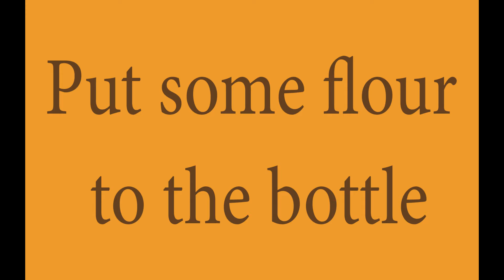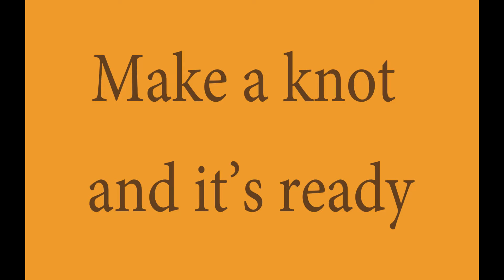DIY : How to make antistress ball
In this video i will saw you how to make an antistress ball with household products and easy steps .